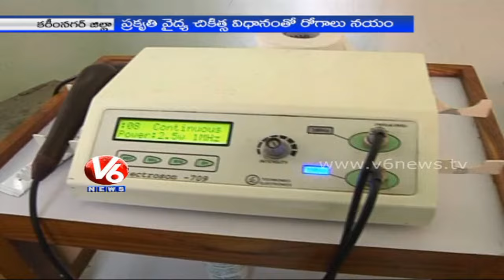Sahaja Health Centre provides nature cure physiotheraphy - Karimnagar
Sahaja health center from Karimnagar district provides the natural cure treatment physiotherapy for the patients. This treatment in form of alternative medicine employing a wide array of natural treatments, including homoeopathy, herbalism, and acupuncture, as well as diet and lifestyle counselling.